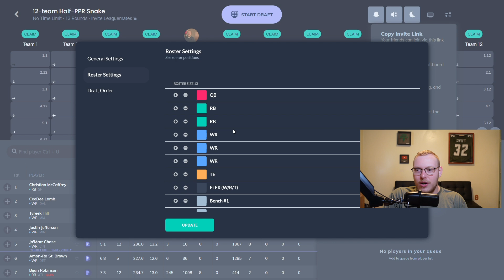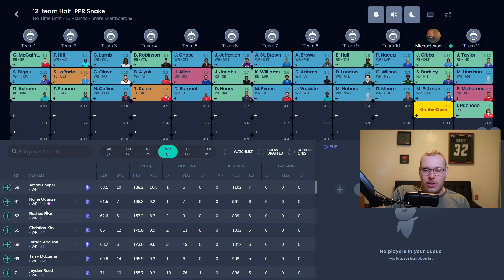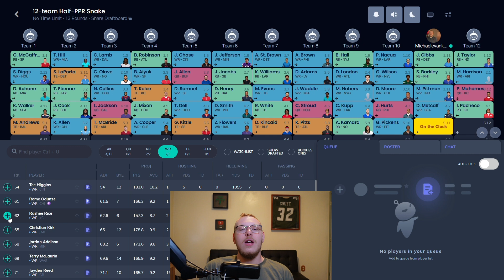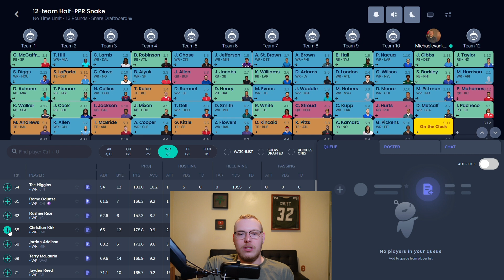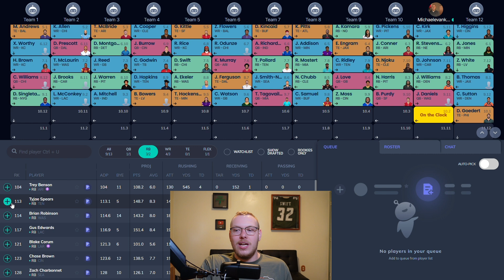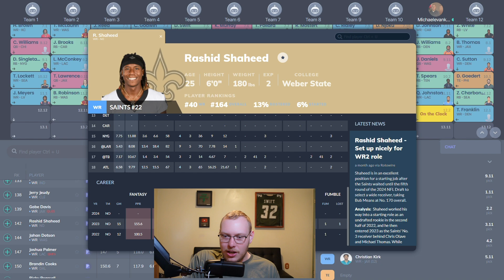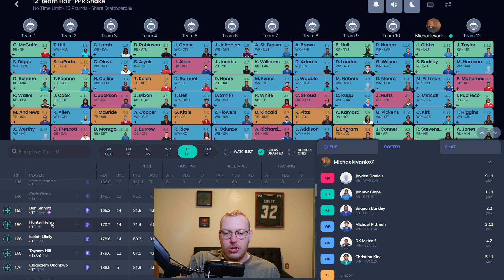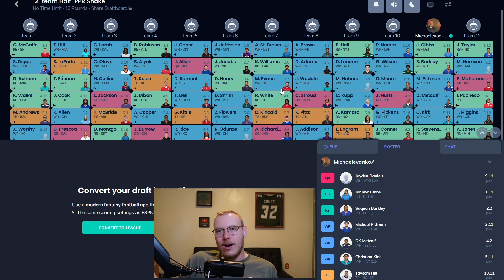2024 Early Fantasy Mock Draft! | 2024 Fantasy Football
TODAY, we are doing our first mock draft. We are drafting from pick 11, and I really wanted to see what our team would look like if we started off with 2 stud RBs! Early WR is going to be the trend in fantasy drafts this year, so let's see what happens when we try to zig when everyone else is zagging!